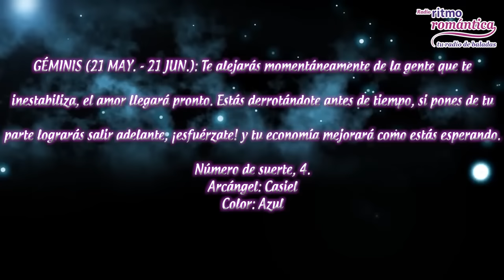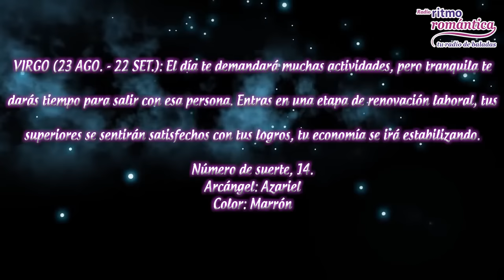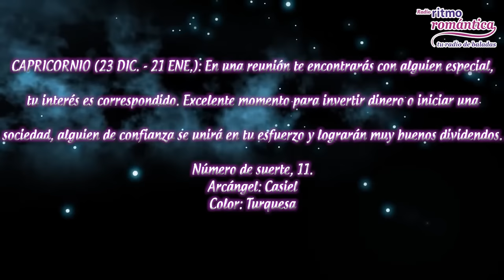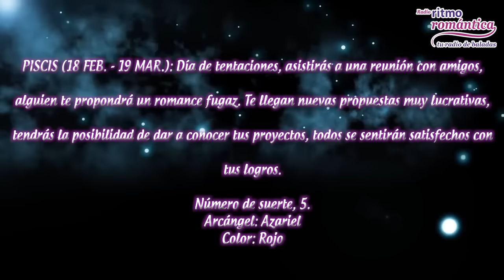El Horóscopo de Josie - viernes 12 de agosto 2016